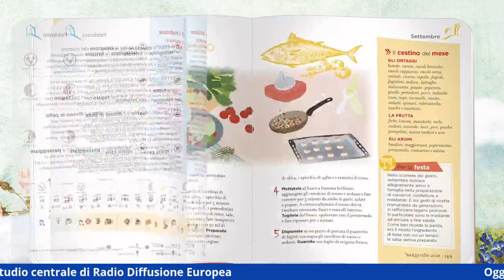Oggi a Nordest 01/12/20 2a edizione